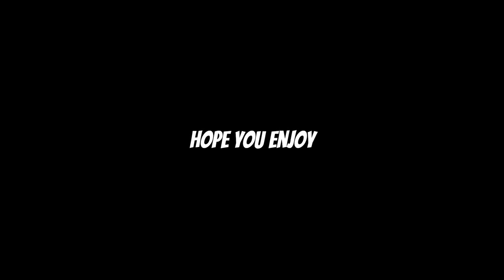THIS VIDEO IS NEGATIVE AWESOME (REUPLOAD)